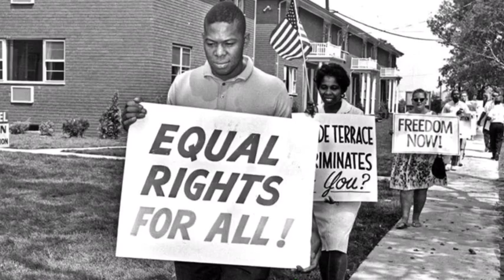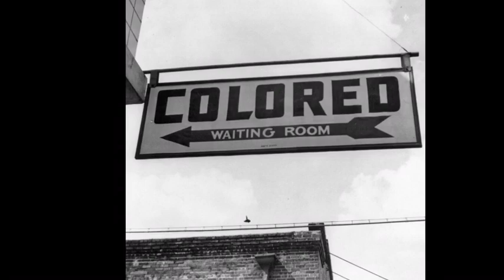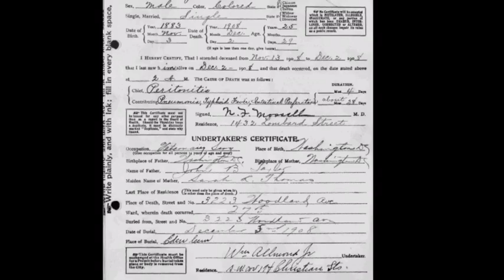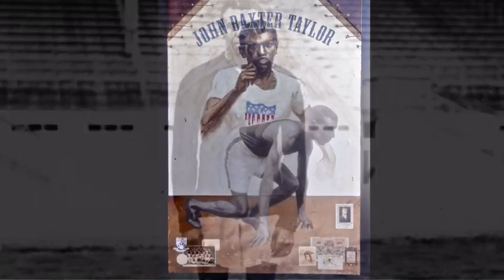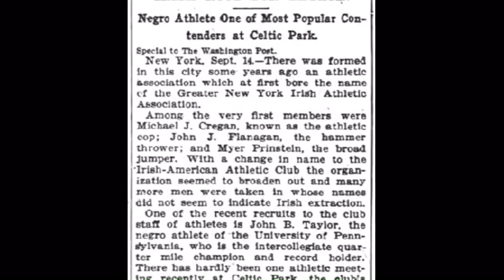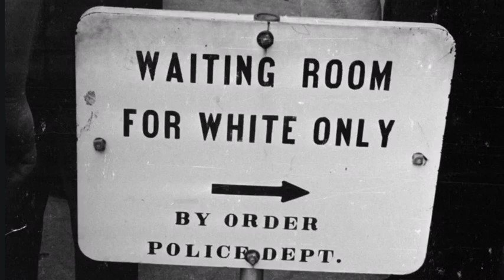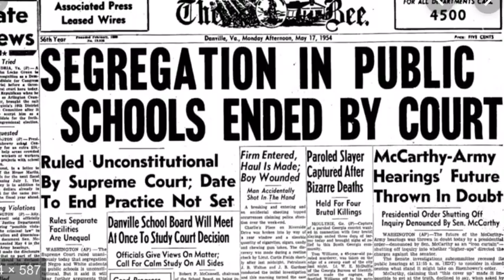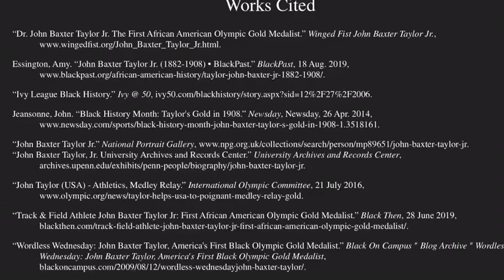NHD documentary 2020, Breaking Barriers/ Getting Gold:John Baxter Taylor in the 1908 Olympics